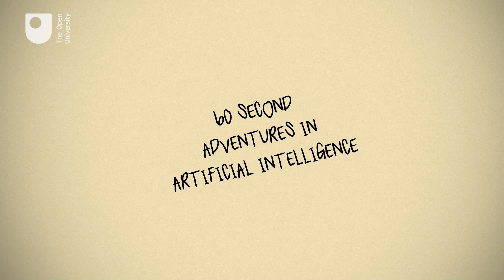60 second adventures in Artificial Intelligence - A.I. vs A.I. (2/4)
How does Artificial Intelligence (AI) work? How is AI used in science? All is explained in these short animations narrated by David Mitchell.